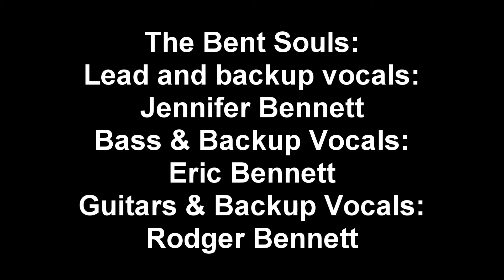"Stay Now" By The Bent Souls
Written by Rodger Bennett
Jennifer Bennett-Lead and background vocals
Eric Bennett-Bass and Background vocals
Rodger Bennett-Guitars and Background vocals

Produced and Mixed: Cummins Mebane
Recorded and Mastered: Rodger Bennett